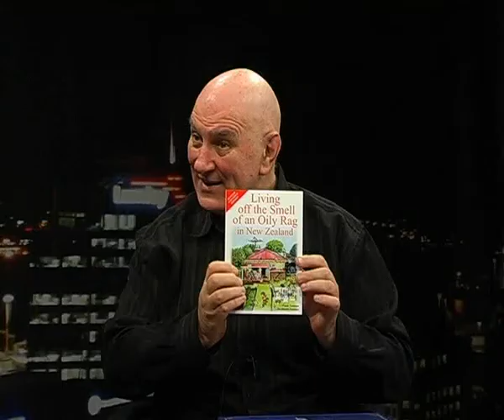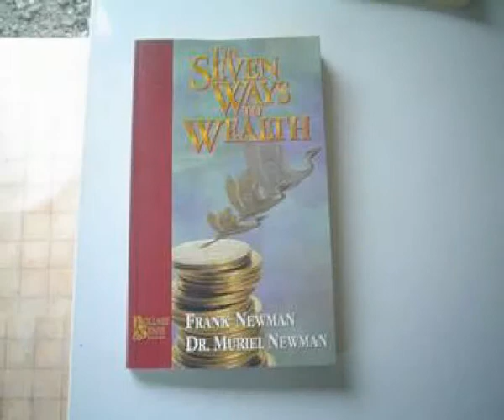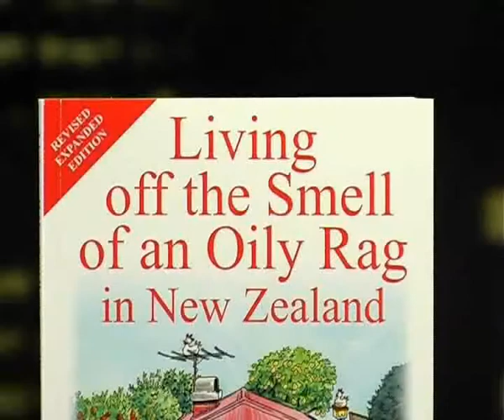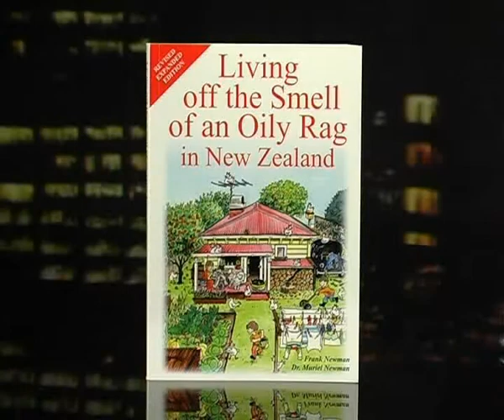Frank Newman on the Beat Goes On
Frank was our special guest to talk about his series of books especially "Living off the smell of an oily rag"